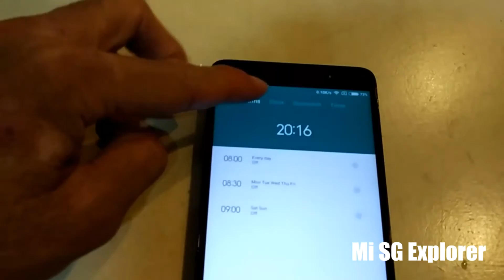Mi SG Explorer, Redmi Note 3(Qualcomm) Ultimate Challenge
Mi SG Explorer, Xiaomi Redmi Note 3 (Qualcomm) Ultimate Challenge. Will it survive?